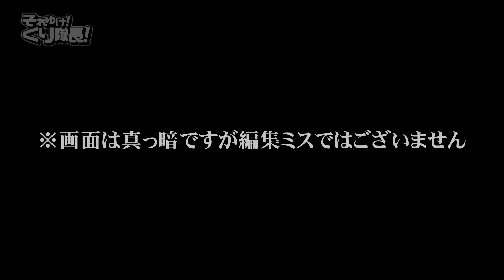【PUBG】~くり隊長#12~ドン勝したからPUBGカフェに行ってきた！視聴者プレゼントも！？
まさか本当にこんな事になるとは。「ドン勝したらね」と言ったあの戦いで、、、ね。
そしてくり隊長は約束の、、、

と、いう事でこの回を観てくれた皆様に視聴者プレゼントをさせていただきたいと思います。まあ、たいした物でもありませんし、１名だけですが、心を込めてお渡し致します。このご時世にまさかの手渡しですw
そこでプレゼントを欲しいと言う方は
くりのTwitterで、
今日の動画と一緒に「僕をフォローしていて、このツイートをリツイートしてくれた方１名に〜」というツイートがあるのでそちらをリツイートしてください。その中から抽選のアプリを使って抽選いたします。当選された方には僕からDMがいきますので宜しくお願いします。
期限は次の動画が上がるまでの一週間とさせていただきます。

PS ウインナーは茹でるより焼きたい派です